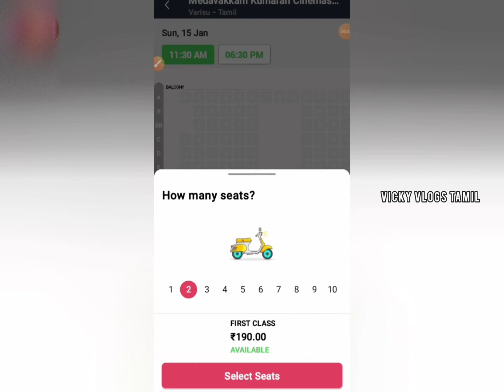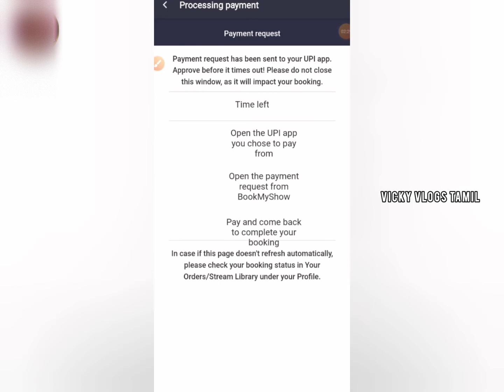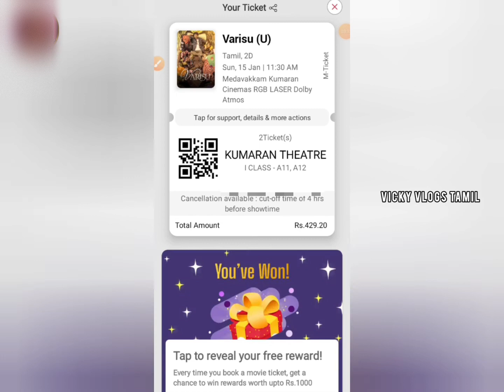சினிமா டிக்கெட் முன்பதிவு செய்வது எப்படி | How to Book Cinema ticket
Chat group சினிமா டிக்கெட் புக்கிங் செய்வது எப்படி வாங்க பார்க்கலாம்

how to book movie tickets online

how to book cinema tickets online tamil

how to book movie tickets online in bookmyshow

how to book movie tickets online in bookmyshow in tamil

how to book ticket

bookmyshow ticket cancellation

bookmyshow ticket cancellation tamil

bookmyshow ticket booking

Thalapaty vijay movie ticket booking

PVR cinemas ticket booking

kumaran cinmas

Bookmyshow tutorial

movie tickets online booking